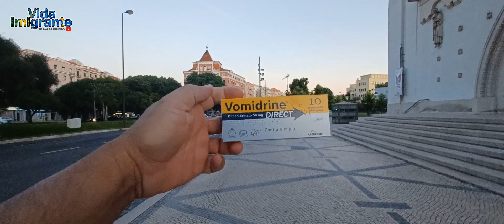CARROS DE LUXO DO LADO DE FORA DAS GARAGENS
Aqui não se veneram carros. Não se cobrem os veículos como se fossem uma criança para não pegarem um resfriado. Não se idolatram um objeto inanimado.